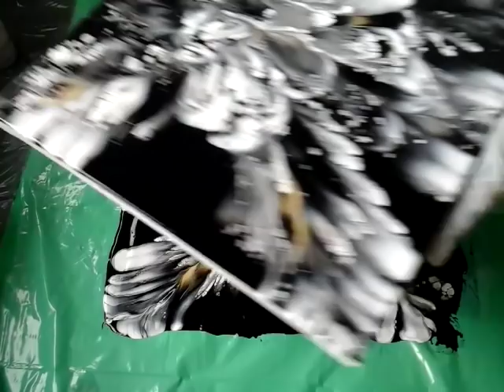Dirty pouring - a dip technique with silver, gold and white 43